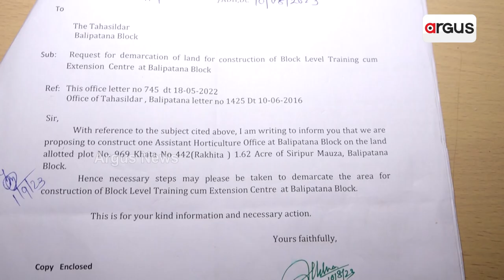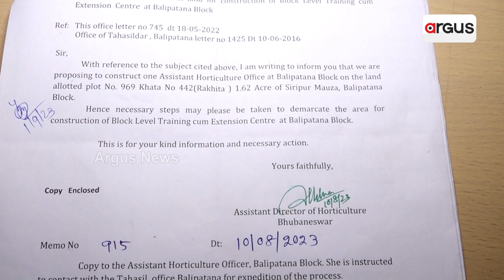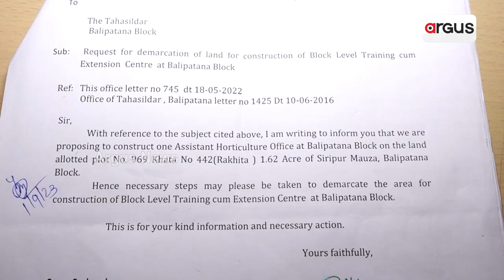ଅବ୍ୟବସ୍ଥା ଘେରରେ ବାଲିପାଟଣା ଉଦ୍ୟାନ କୃଷି ବିଭାଗ || Agriculture Department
ଅବ୍ୟବସ୍ଥା ଘେରରେ ବାଲିପାଟଣା ଉଦ୍ୟାନ କୃଷି ବିଭାଗ । ରକ୍ଷଣାବେକ୍ଷଣ ଅଭାବରୁ ବିହନ ନଷ୍ଟ । କର୍ମଚାରୀଙ୍କ ଅବହେଳା ଏବେ ଚାଷୀଙ୍କ ପାଇଁ ପାଲଟିଛି କାଳ ।